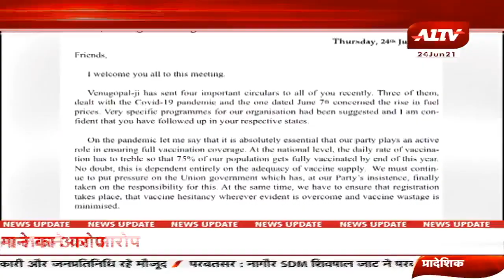Congress के महासचिवों और प्रभारियों की बैठक, केंद्र सरकार को घेरने की बनाई योजना || Sonia Gandhi